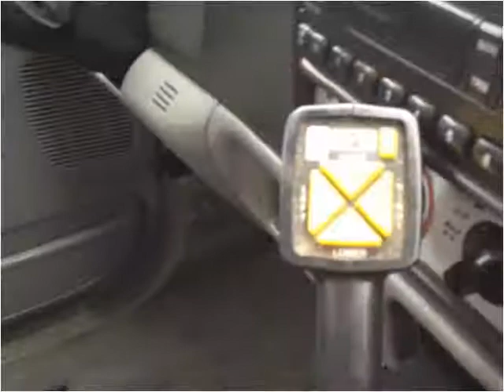2002 Ford F-250 SD Used Cars Troy NY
This 2002 Ford F-250 SD is available from J & J Auto Sales.